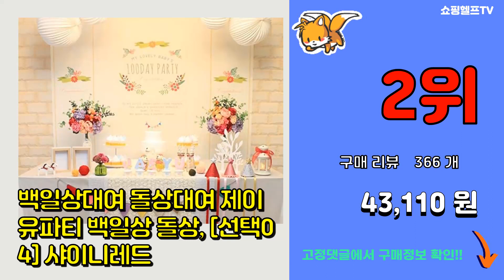돌상대여 추천 판매순위 Top10 || 가격 평점 후기 비교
❤️❤️❤️요즘 가장 많이팔린 돌상대여 추천❤️❤️❤️

[00:01]
10위. 백일상대여 돌상대여, 돌상D-9 [39,900원]

[00:06]
9위. #[한복무료]전통 백일상대여 돌상대여, 설화   [29,900원]

[00:11]
8위. 파티블리 [판매상품] 셀프 백일상 돌상 전통상차림 - 해찬상차림, 첫돌 [39,000원]

[00:16]
7위. 백일상대여 돌상대여, 돌상F-11 [59,000원]

[00:21]
6위. 백일상대여 돌상대여 제이유파티 백일상 돌상, [선택05] 바이올렛가든 [43,110원]

[00:26]
5위. #(착한가격) 해피데이365 돌상대여 백일상대여, 66번 프레임 입식 프리미엄 (돌상)   [39,900원]

[00:31]
4위. 아이홈파티 백일상대여 돌상대여 아기대두 아기등록증 한글이름토퍼 돌옷 백일옷 테이블대여, 럭 [59,000원]

[00:36]
3위. #[한복무료 무료배송] 매화나비/ 모형떡포함 백일상대여 돌상대여 셀프 아기100일상, 백일상   [39,600원]

[00:41]
2위. 백일상대여 돌상대여 제이유파티 백일상 돌상, [선택04] 샤이니레드 [43,110원]

[00:46]
1위. #[소장용] 반납없는 셀프 돌상 100일상 상차림 키트 첫돌 백일, 02.실버3단트레이   [17,910원]